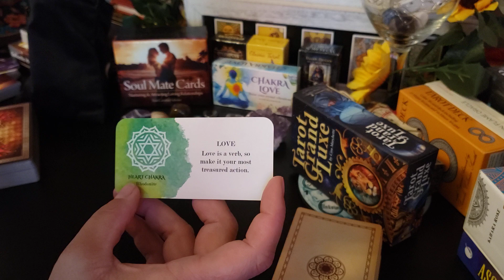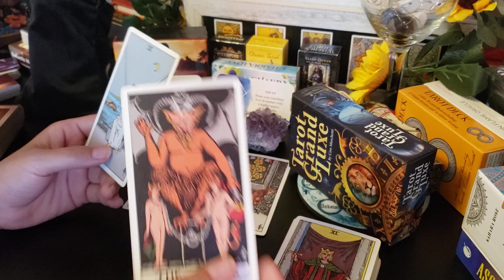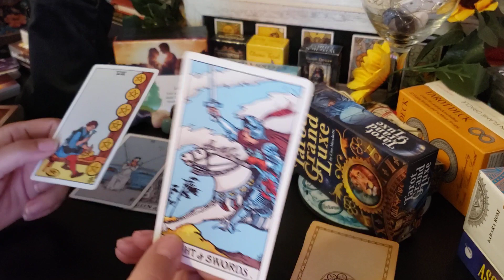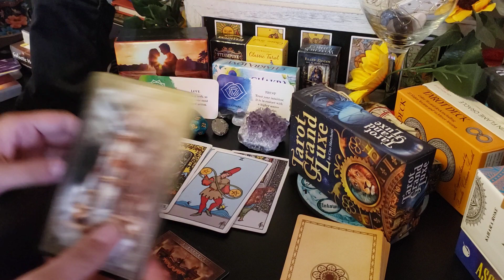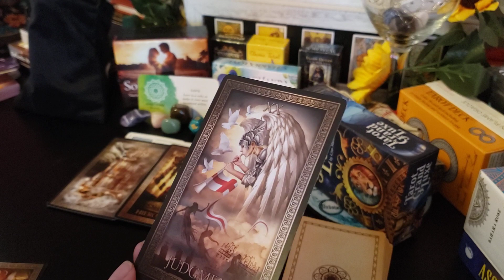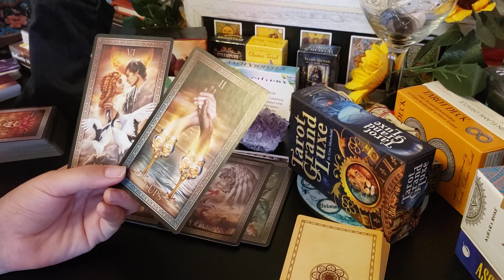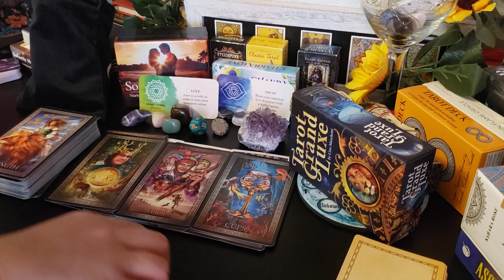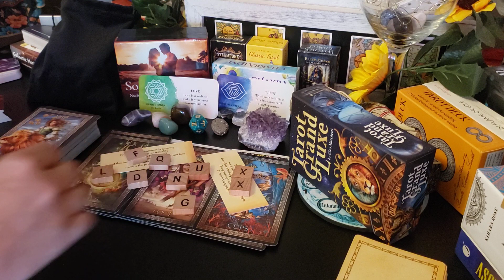Leo - Tired of meeting flakey a## people?? Then this read is for YOU!